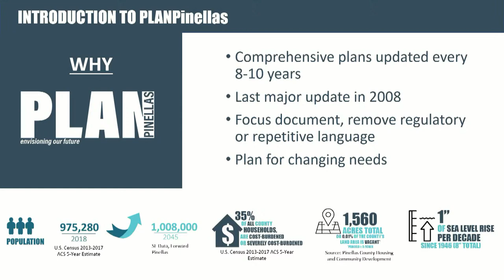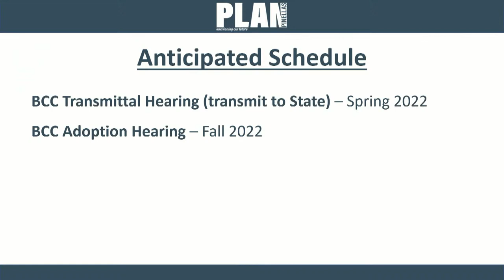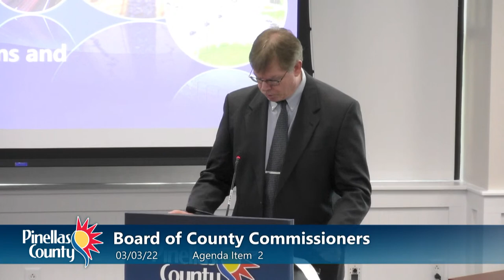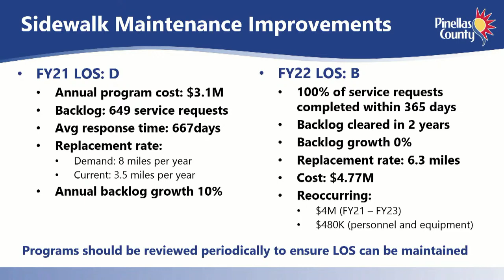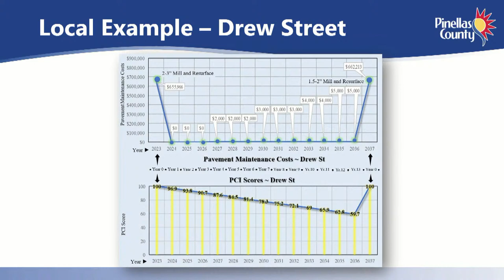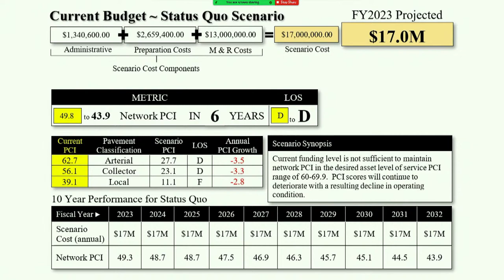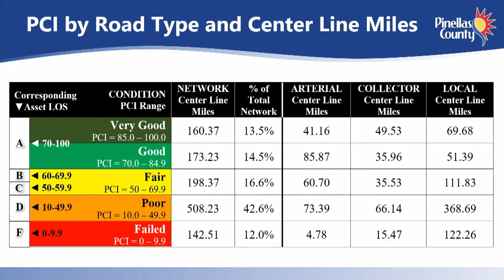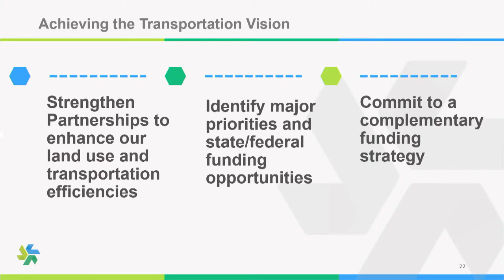Board of County Commissioners Work Session/Agenda Briefing 3-3-22